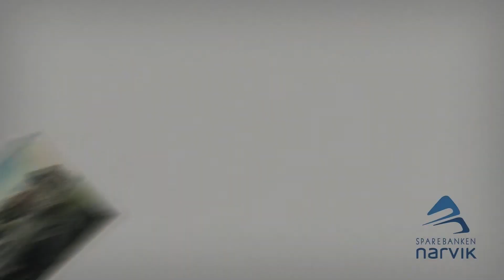Sparebanken Narvik - Schnakkes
Narvikdialekten har mange spesielle ord og uttrykk. Den gjør oss unik og vi er stolte av den. Svært stolt faktisk. I Sparebanken Narvik har vi forstått narvikværingen i over 100 år og det har vi tenkt å fortsette med.